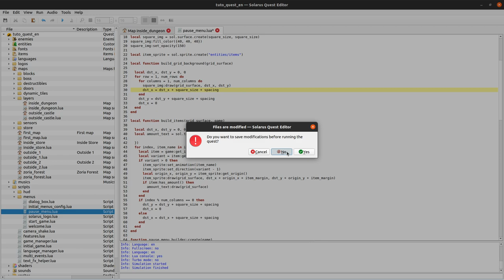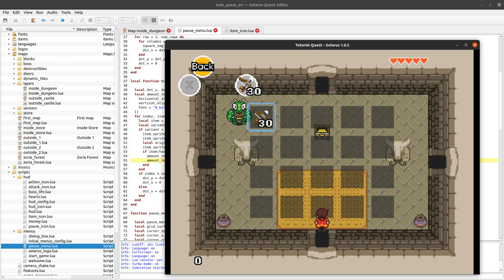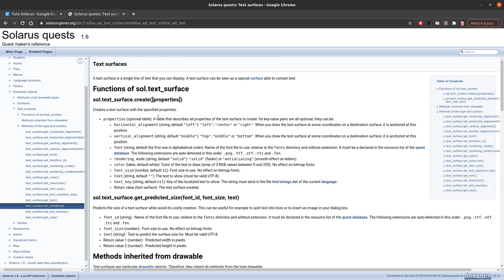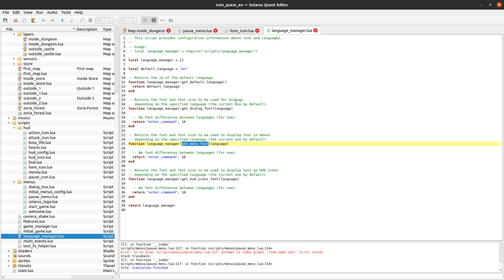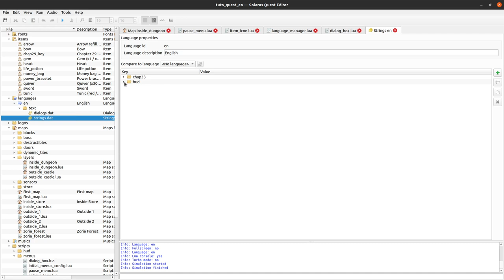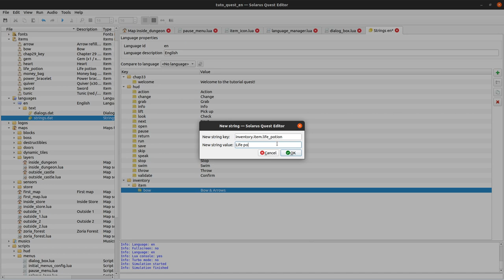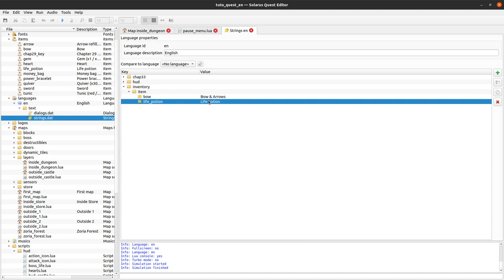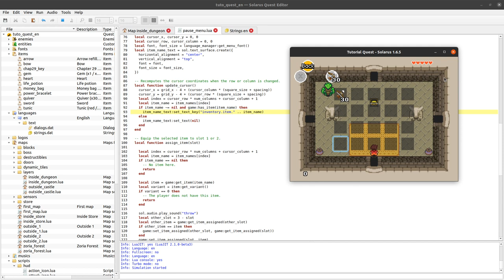Solarus 1.6 Tutorial [en] - #45: Inventory text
Let's show more information in our inventory menu: the amount of items that have a counter, and the name of the currently selected item.

- Video made with Solarus 1.6.